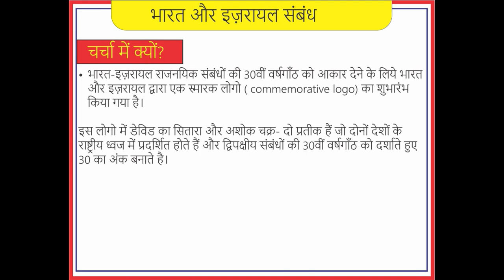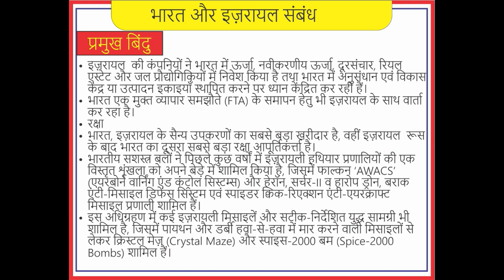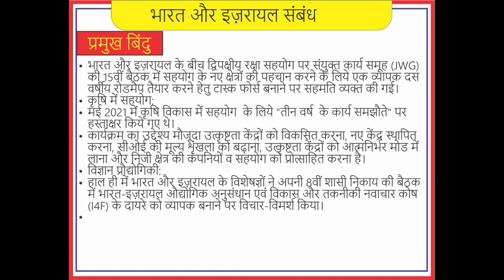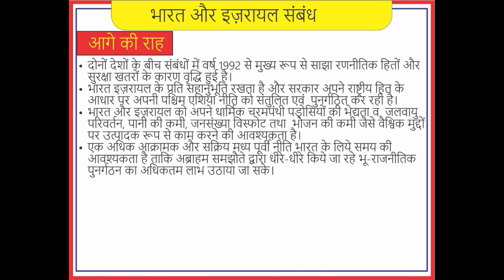भारत और इज़रायल संबंध- राजनयिक गठबंधन- आर्थिक और वाणिज्यिक संबंध: कृषि में सहयोग - Drishtiias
भारत-इज़रायल राजनयिक संबंधों की 30वीं वर्षगाँठ को आकार देने के लिये भारत और इज़रायल द्वारा एक स्मारक लोगो ( commemorative logo) का शुभारंभ किया गया है।

इस लोगो में डेविड का सितारा और अशोक चक्र- दो प्रतीक हैं जो दोनों देशों के राष्ट्रीय ध्वज में प्रदर्शित होते हैं और द्विपक्षीय संबंधों की 30वीं वर्षगाँठ को दर्शाते हुए 30 का अंक बनाते है।